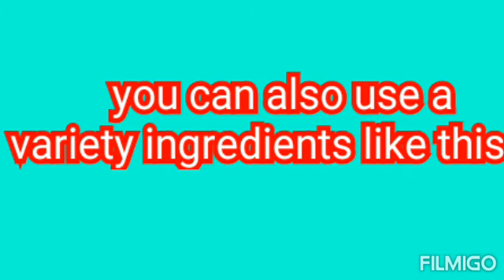Lunch Preparation in just 30 minutes // OFW Cooking Tips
Every day is a Blessing be thankful and grateful  in all the knowledge.